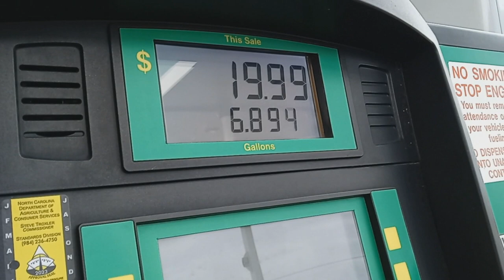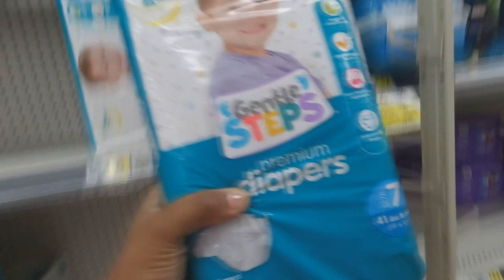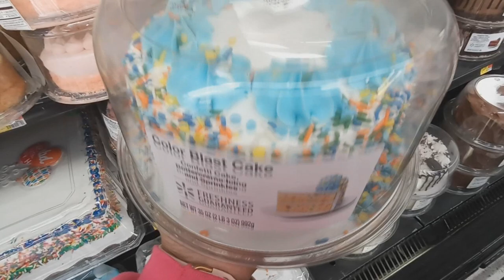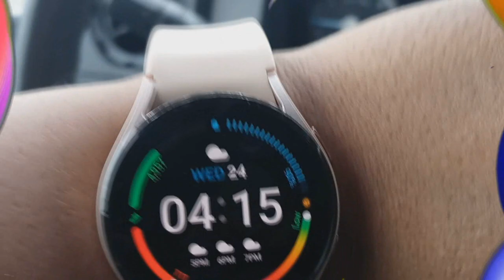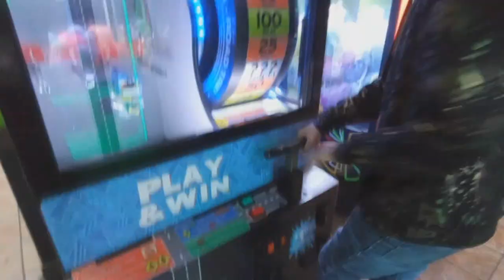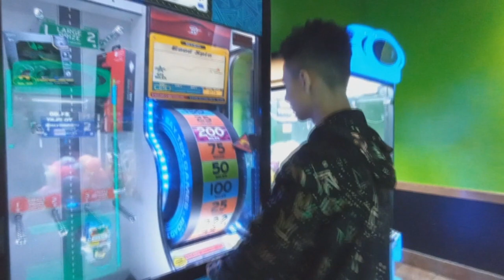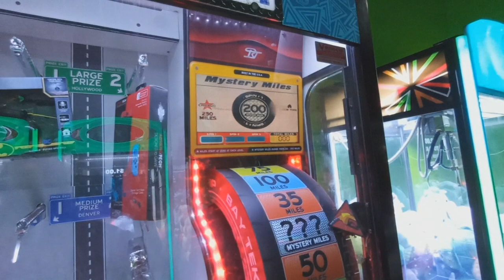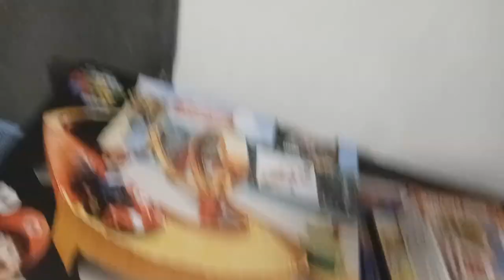Coby's Birthday Vlog 2024 | Day In The Life | Shop With Me!